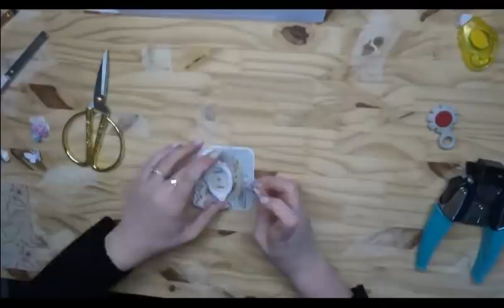Tuto ATC et sa boîte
✔N'hésitez pas à vous abonné à ma chaîne, à laisser un petit pouce bleu et a cliquer sur la petite cloche pour ne manquer à aucune de mes vidéos. Bisoussss 😘😘